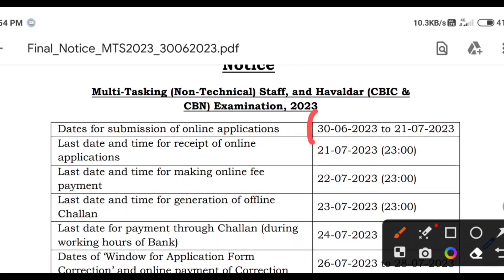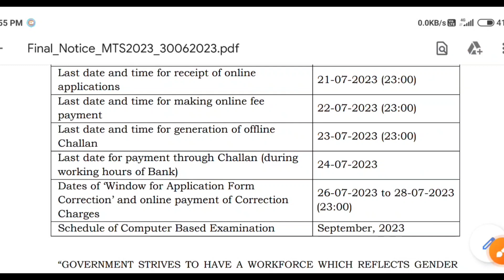Ssc mts result 2023 | ssc mts result date 2023 | ssc mts expected cut off 2023